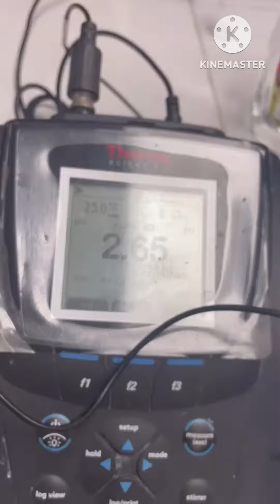Medidor de pH, ORP, Tds, conductividad eléctrica y temperatura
Se presenta un aparato alternativo para medir el pH de sustancias de uso en la vida diaria